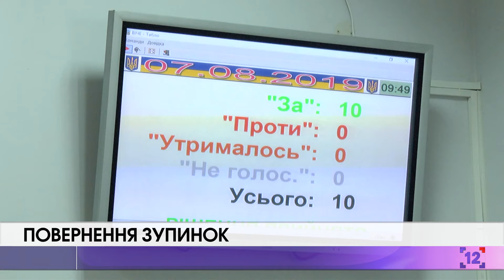Повернення зупинок: де знову зупинятиметься громадський транспорт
У Луцьку відновлять вісім зупинок громадського транспорту. У міськраді кажуть - відновили саме ті, на скасування яких найбільше скаржились містяни.

Рішення про скасування понад вісімдесяти зупинок, включно із цією, виконком Луцькради прийняв ще у травні. Тоді посадовці запевняли, що ці нововведення необхідні. За їх словами, міський трафік обстежували довго, і робили це не тільки луцькі спеціалісти, а професіонали із Харкова.

Але виявилось, що лучанам зміни не дуже сподобались. Тому після скасування зупинок містяни буквально засипали міськраду скаргами.

На черговому засіданні виконкому вирішили відновити вісім із вісімдесяти трьох зупинок, на ліквідацію яких найбільше скаржились містяни.  Йдеться про такі адреси: Відроження 14А, дві зупинки на Конякіна 15А, Львівська 124А, Шевченка 41, Шопена 11 та Шопена 12.

Виконувач обов'язків міського голови Григорій Пустовіт запевнив, що чиновники, які готували проект про скасування 80 зупинок, понесуть відповідальність. Яку саме, не пояснив. Зате - вибачився перед лучанами.

Вже незабаром на поновлених зупинках знову встановлять відповідні знаки.